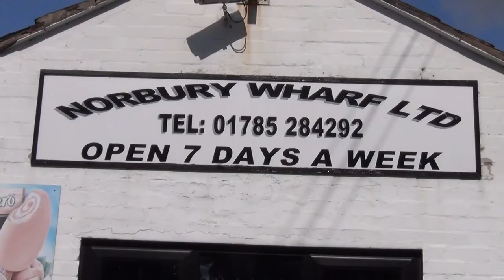Norbury Knowhow Buying a new boat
Should you buy a boat?
Peter Underwood, long term boater, journalist and author of Getting Afloat, looks at buying a new boat and what to look out for..